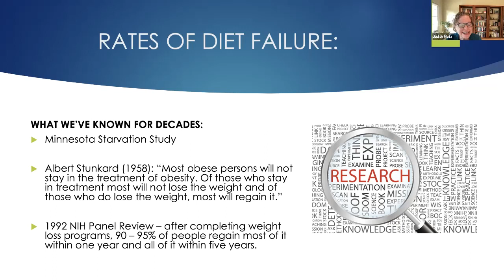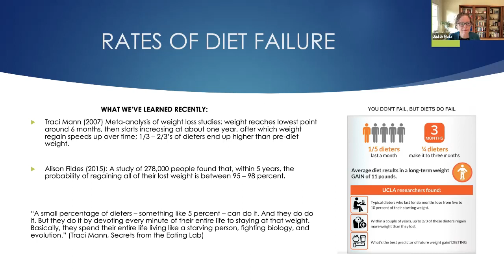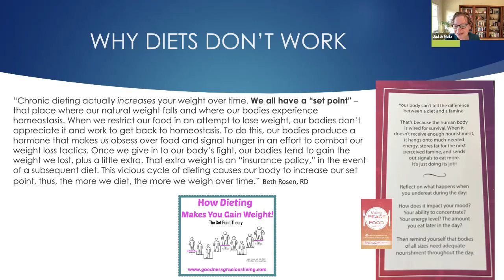Why Diets Don't Work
Judith Matz presents research showing that 95% of those who diet to lose weight regain it all back and more within 5 years. She explains that our bodies fight diets in a number of ways as an evolutionary survival response to famine. This clip was from a 6-hour Webinar for mental health professionals titled, Best Practices to Treat Disordered Eating, Binge Eating Disorder and Body Shame.